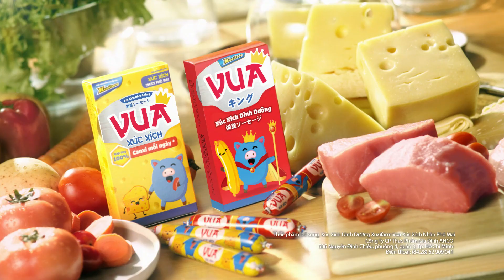KIDSOCCER HI RES